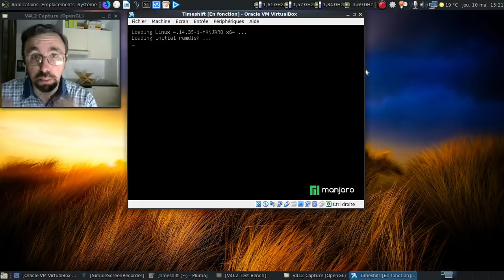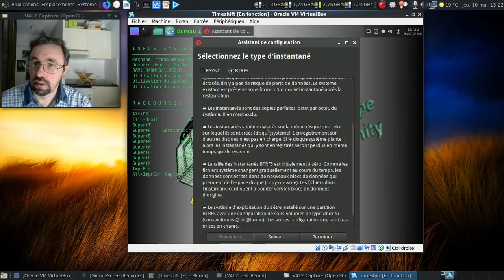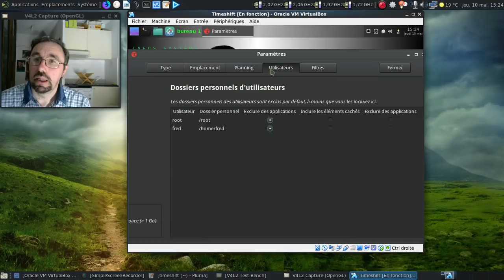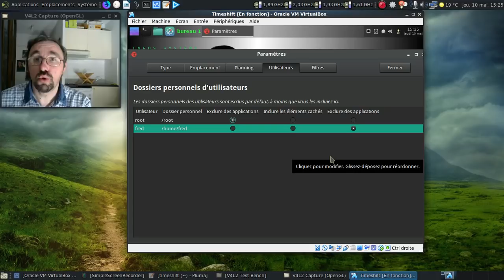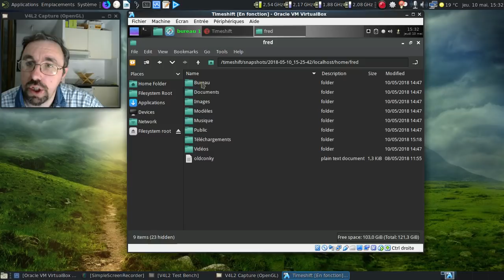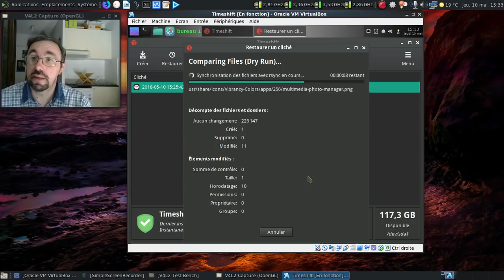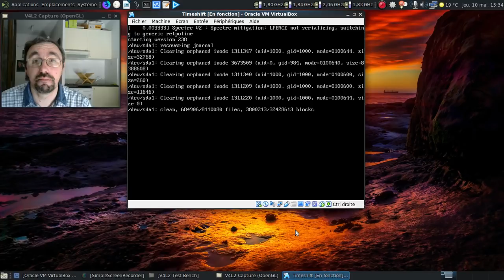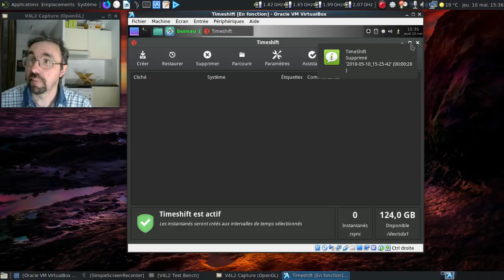Timeshift, l'outil graphique de restauration système pour les distributions GNU/Linux ?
Un outil bien pratique qui fait penser aux points de restauration de MS-Windows et Time Machine d'Apple. Avec un tutoriel rapide au passage :)

Horodatage :

00:54 : le site officiel de Timeshift
01:48 : lancement de la machine virtuelle...
02:23 : montrons patte blanche pour lancer TimeShift...
02:29 : l'assistant de configuration de Timeshift...
03:15 : et oui, pas de support des systèmes de fichiers de MS-Windows...
03:37 : la planification de la création et de stockages des instantanés du système...
04:43 : l'interface principale :)
04:55 : on va dire à TimeShift de prendre en compte mon répertoire utilisateur...
05:18 : on vérifie que le répertoire utilisateur a bien été pris en compte...
05:28 : le fichier qui va nous servir pour la suite de la vidéo :)
05:51 : on crée le point de sauvegarde du système...
06:10 : mise en pause de la vidéo
06:11 : 5 minutes plus tard dans la vie réelle
06:19 : on va donner un nom au point de sauvegarde :)
06:27 : on vérifie le contenu du point de sauvegarde...
06:45 : on vérifie aussi le fichier de test :)
07:01 : on va faire une expérience avec Timeshift :)
07:28 : on va lancer la restauration avec le cliché qui va bien...
07:41 : l'option de restauration nous accueille...
07:54 : le résumé des actions à accomplir...
08:09 : on lance la récupération... Sans oublier de lire les limites du logiciel...
08:17 : l'opération de récupération se met en route...
09:28 : on vérifie que Timeshift a bien fait son boulot :)
09:37 : Timeshift a bien fait son boulot !
10:05 : on efface le point de restauration devenu inutile
10:16 : conclusion